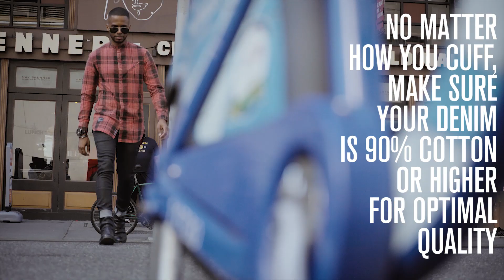How To Cuff Your Jeans | Basics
The Secret To Making Any Pair Of Jeans Work For You, Revealed.